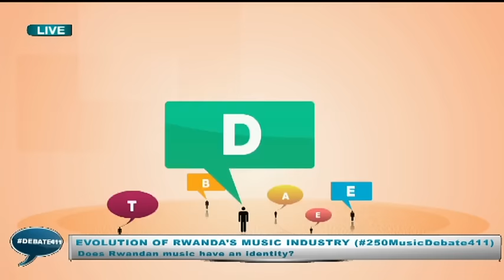@Debate411: The 250 Music Debate. Evolution of Rwandan Music